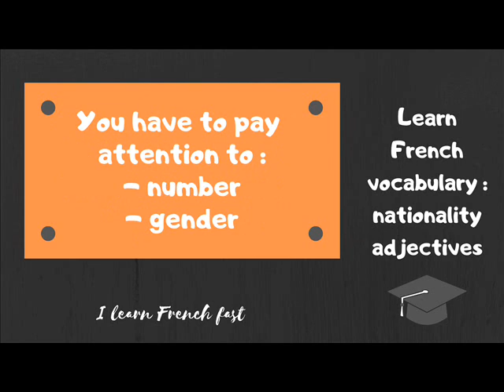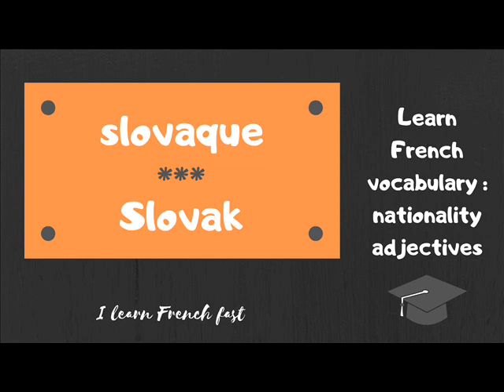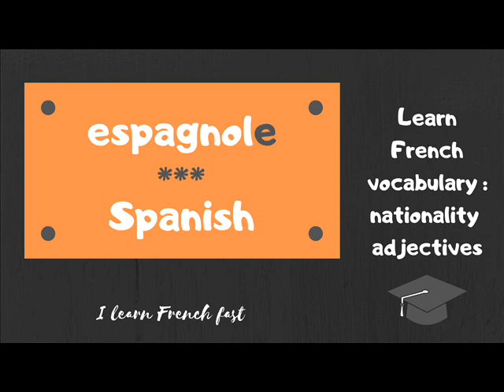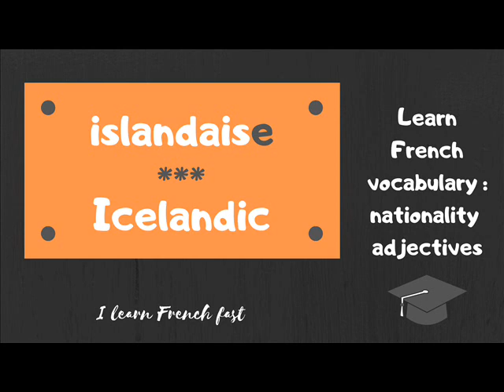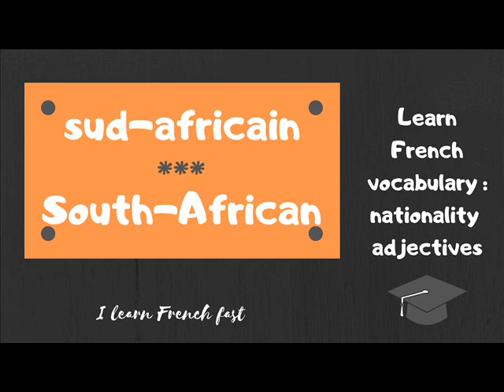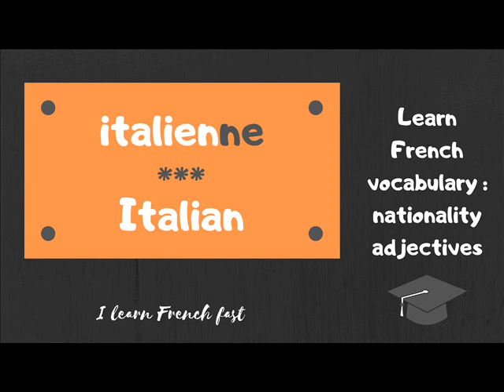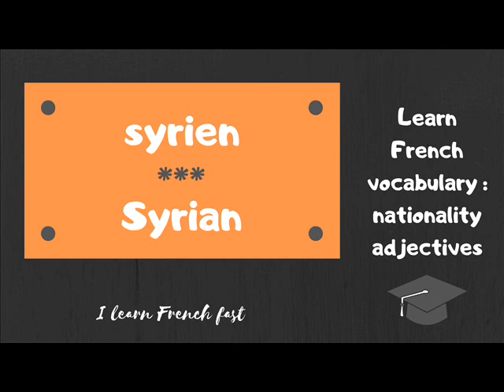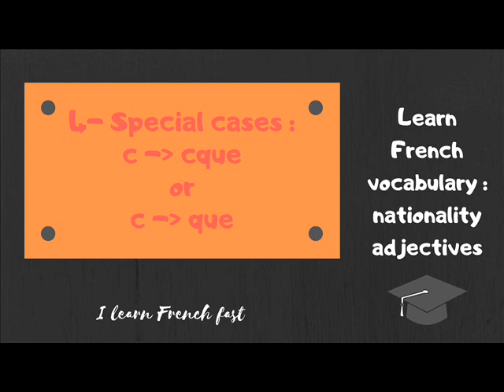nationality adjectives in French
How to pronounce more than 70 nationality adjectives in French